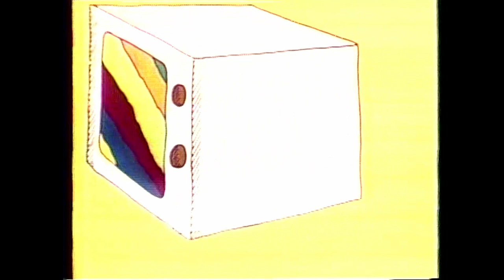Guess What with Jan Rubeš | EP 3 | "I have a horses, crow horses" Czech song